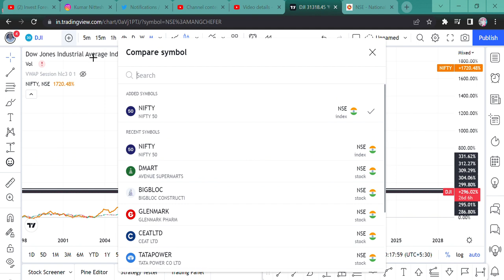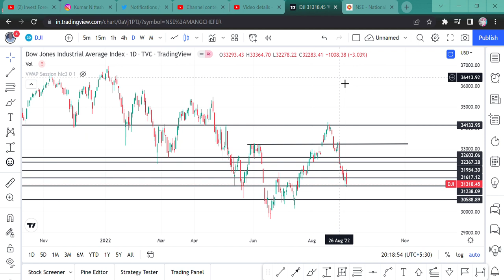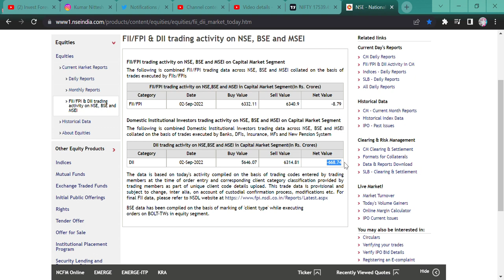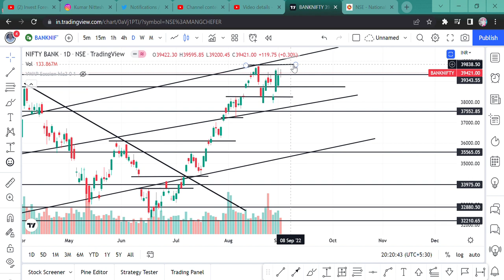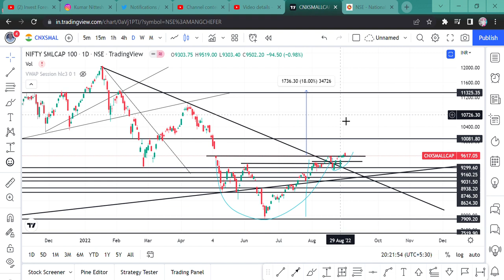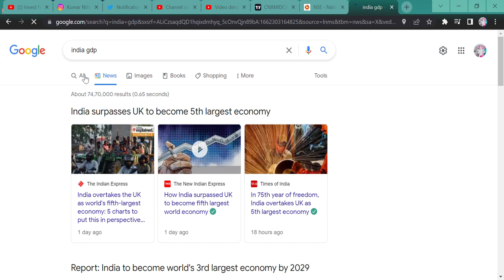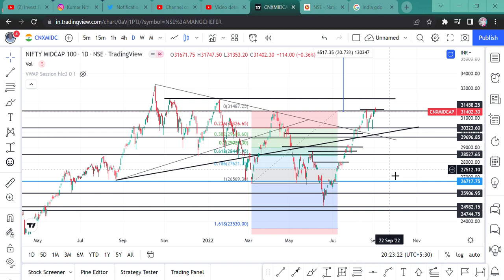DOW JONES CRASH || NIFTY WILL CRASH TOMORROW || BANK NIFTY || NIFTY IT || SMALL CAP || MIDCAP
Hi Guys,
THIS VIDEO IS RELATED TO NIFTY OUTLOOK FOR TOMORROW AS DOW JONES CRASHED ON LAST TRADING SESSION, WATCH VIDEO.

SHORTS,
YOUTUBE SHORTS,
INVESTMENT TIME,
INVESTMENT,
MULTIBAGGER,
BONUS,
SPLIT,
DIVIDEND,
BUYBACK,
RIGHT ISSUE,
TENDER OFFER,
INTRADAY,
SWING TRADE,
POSITIONAL TRADE,
FUTURE OPTION,
BUSINESS NEWS,
INVEST FOREVER,
INTRADAY TIPS,
HOW TO EARN MONEY DAILY?,
NIFTY PREDICTION,
MARKET PREDICTION,
nifty bank,
NIFTY MIDCAP,
NIFTY SMALLCAP,
NIFTY50
EQUITY MARKET,
BULL RALLY,
DOW JONES,
MARKET RETRACEMENT,
Q1 RESULT,
Q1 RESULT AND ITS IMPACT,
INVEST FOREVER,
NIFTY OVERVIEW,
NIFTY OUTLOOK,
NIFTY BANK,
BANK NIFTY,
NIFTY IT,
NIFTY PHARMA,
NIFTY NEWS,
NIFTY FMCG,
NIFTY AUTO,
NIFTY METAL,
BREAKOUT STOCKS,
POSITIONAL TRADE IN STOCKS,
SIGACHI INDUSTRY,
SIGACHI INDUSTRY STOCK ANALYSIS,
SIGACHI INDUSTRY CHART,
SIGACHI INDUSTRY BREAKOUT STOCK,
SIGACHI IND STOCK TARGET,
SIGACHI INDUSTRY NEWS,
BEST CHEMICAL STOCK,